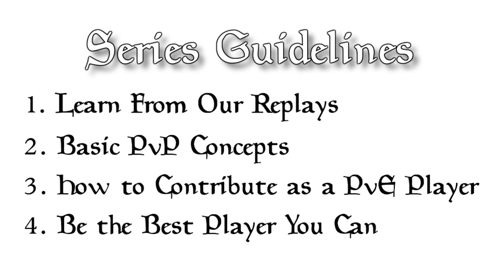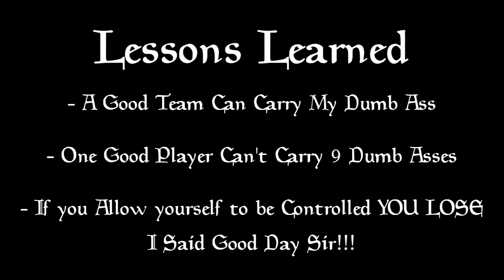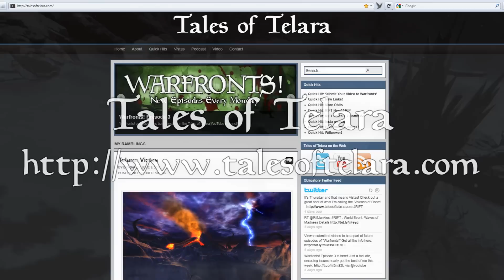RIFT - Warfronts! Episode 4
Join Big Dave for the latest episode of Tales of Telara's new weekly series "Warfronts!" where Big Dave puts his lackluster PvP skills on display in an effort to learn from his own mistakes and maybe help out others along the way.

This week Big Dave drops into the Black Garden with his level 19 Cleric. During the course of the game he splits his focus between damage and healing and discovers he doesn't do either particularly well.

Each Monday Big Dave will bring you another example of his sub-50 PvP escapades and analyze them in an attempt to better himself. Join him each week to learn a little something, offer him some helpful advise, or just plain ridicule him so the whole internet can see how cool you are!